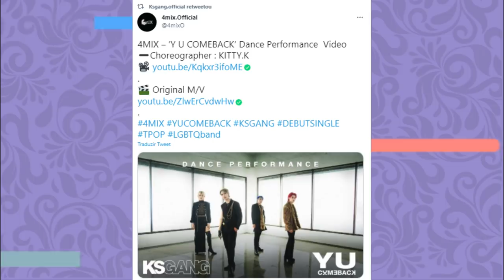4MIX: O GRUPO LGBT QUE ABALOU A ÁSIA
Hoje viemos apresentar pra vocês o mais novo grupo tailandês 4Mix, eles são um grupo LGBT e apoiam demais a causa e a liberdade de gêneros. São um grupo extremamente importante e precisamos falar sobre.

01:34 - Quem é 4Mix
03:04 - Ser LGBT na Tailândia
05:10 - Importância do 4Mix
06:16 - Documentário A Mix of: 4Mix
07:18 -  Os integrantes (Ninja, Mkca, Folksong e George)
08:34 - Ex membro (Meng)
09:03 - Repercussão positiva

Quem somos?